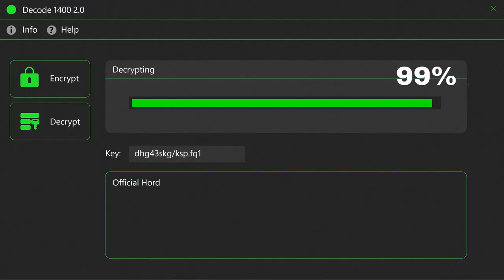48 Hour Film Project Lisboa 2023 - "Vitória" - curta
Versão finalizada da curta feita durante o 48 Hour Film Project de 2023 em Lisboa. Ficou-nos a faltar terminar alguns detalhes de som e um ou outro corte que corrigimos nesta versão, mas está muito próximo do que entregamos.
Filmado com uma Panasonic GX80, lentes Panasonic 20mm e 42.5mm.
Editado no Kdenlive.